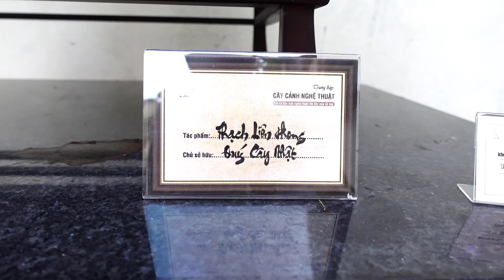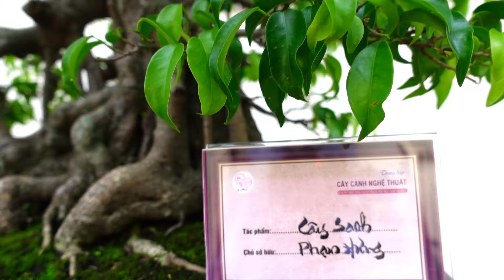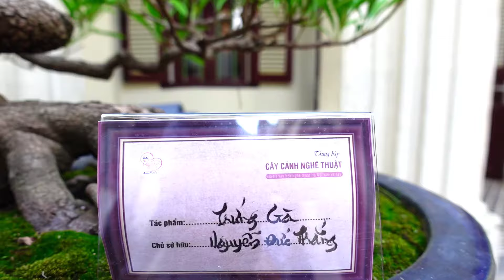Triển lãm tập hợp được nhiều cây có lối chơi độc đáo, sanh, si, tùng, hồng trứng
Triển lãm cây cảnh, sanh, si, tùng, hồng trứng, du